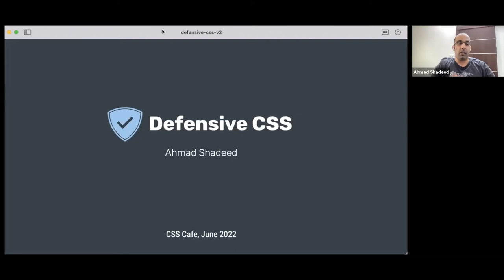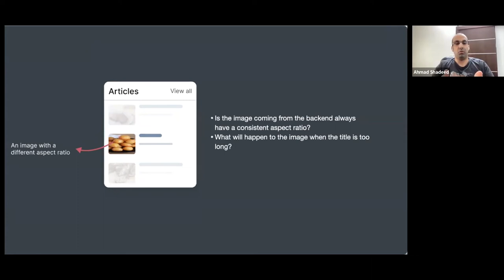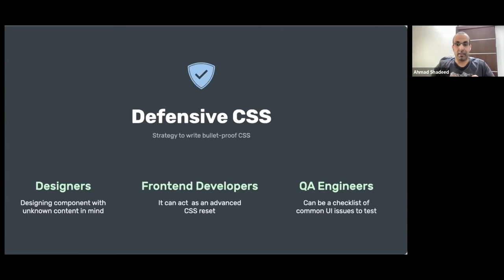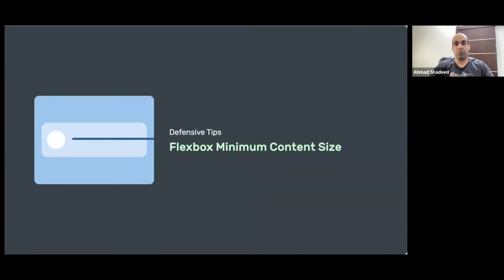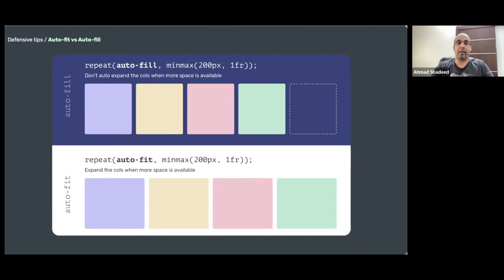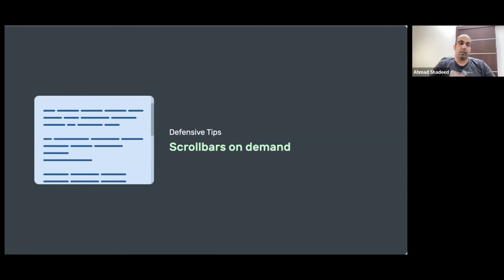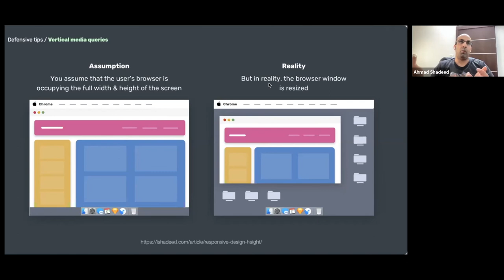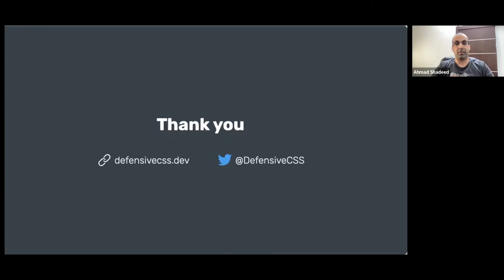Ahmad Shadeed - Defensive CSS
In this talk, I will introduce you to the concept of Defensive CSS. It’s all about ways and techniques we can use right away to prevent potential layout issues

If you love CSS, have a look at the CSS Café - Online Meetup:

+++ About Ahmad Shadeed +++

Ahmad Shadeed is a UX designer and front-end developer from Palestine. He enjoys working on challenging design and front-end development projects. He wrote a book on debugging CSS, writes extensively on CSS, Accessibility, and RTL (right to left) text styling.

// Follow 9elements for more digital content.